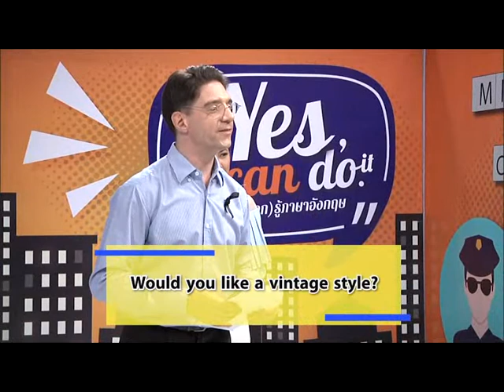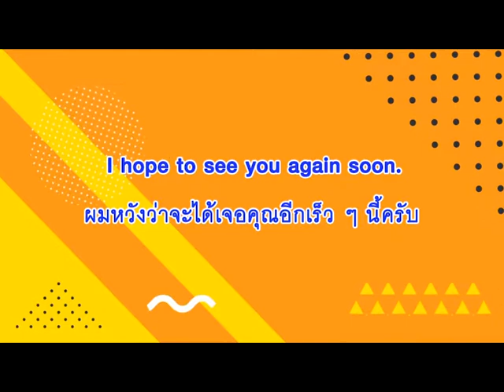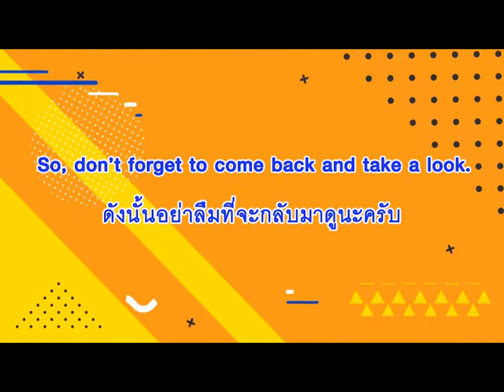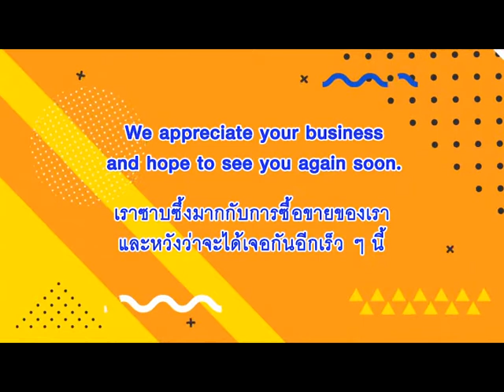ภาษาอังกฤษสำหรับพ่อค้าแม่ค้า ตอนที่ 5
Yes, I can do it.  เรียนภาษาอังกฤษ  เพราะฉัน (อยาก) รู้ภาษาอังกฤษ